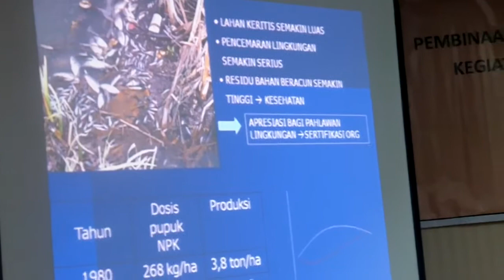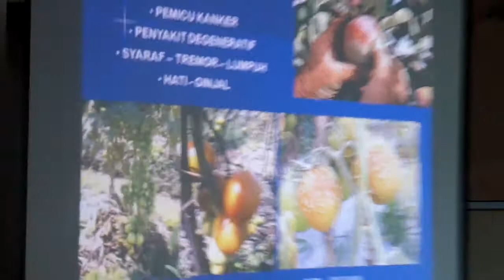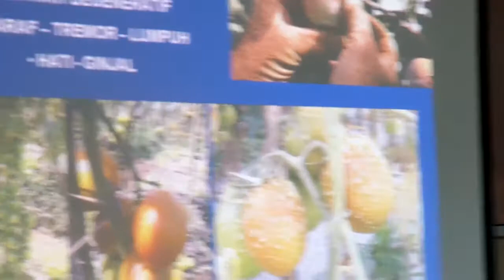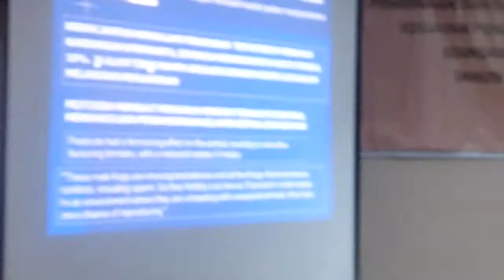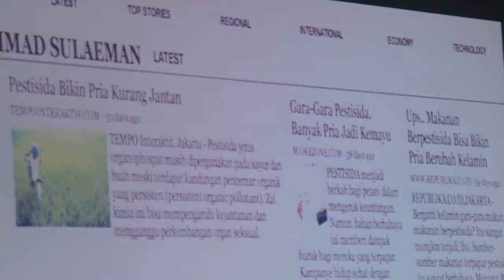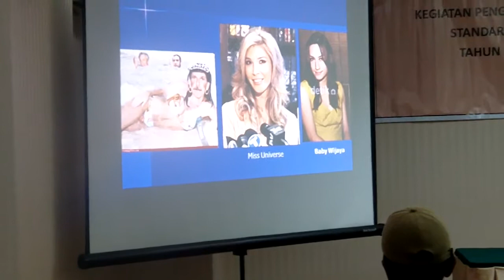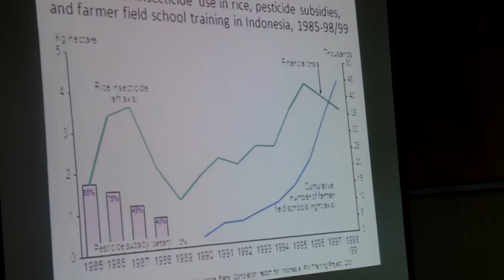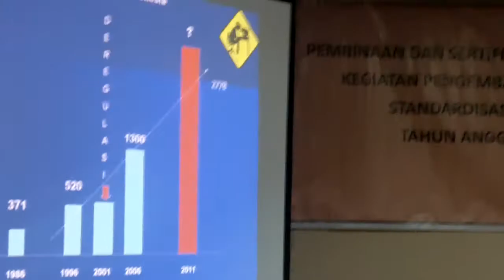Pelatihan Organik oleh Biocert Bogor untuk Areniss dan kelompok tani binaannya